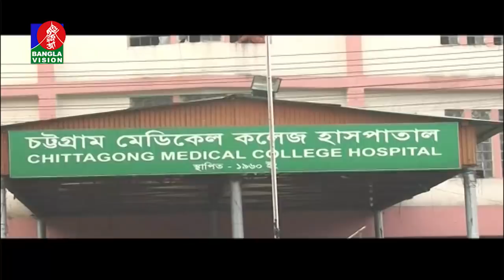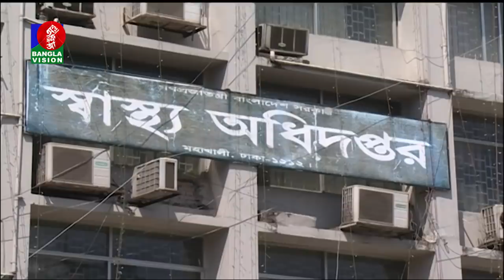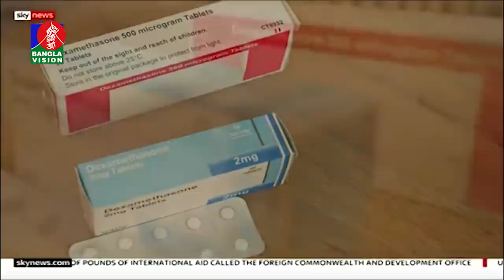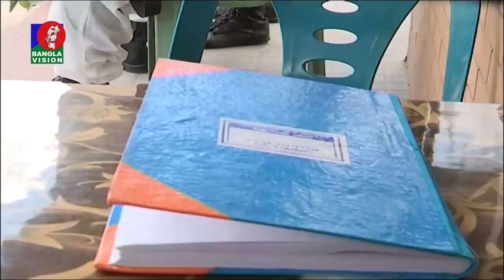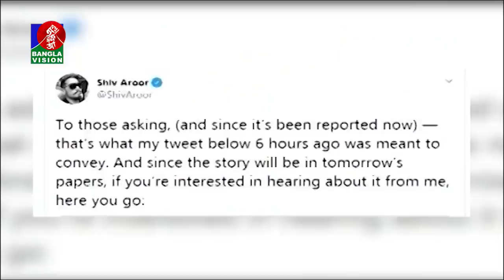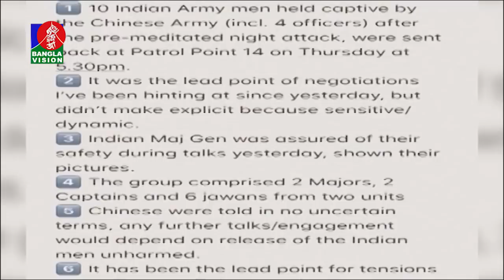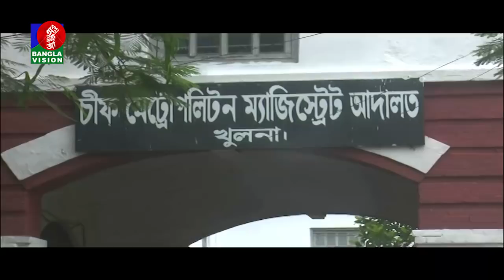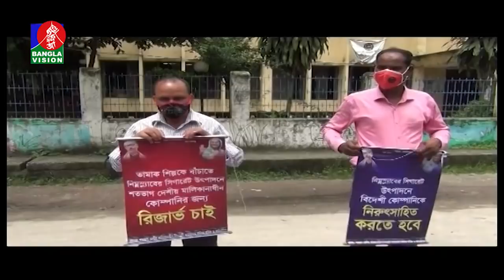রাত ১০:৩০ টার বাংলাভিশন সংবাদ | Bangla News | 19_June_2020 | 10.30 PM | BanglaVision News